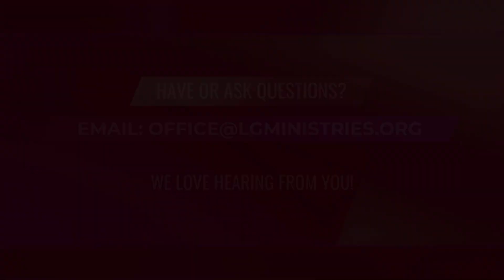Living Grace Church - Fri Devo: "CULTIVATE OUR CHILDREN'S APPETITE & MATURITY IN LIFE" | 03/31/23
Living Grace Ministries, an Urban church located and serving Downtown Tacoma WA. Join Sr. Pastor, Dr. Tom Powell as he unpacks the Word of God in early morning “Brisk” Devo(tional)’s. They are bright, intelligent and perceptive - a sure “wake-up” that promises to get you going! Whether new to your studies or an old scholar, it’s a lively look in the Word.
*New Devotionals every Mon/Weds/Fri.

 **Visit us Live or Online: Sundays 10am & Wednesdays 7pm, To watch services online, go to: lgministries.org (select LIVESTREAM).